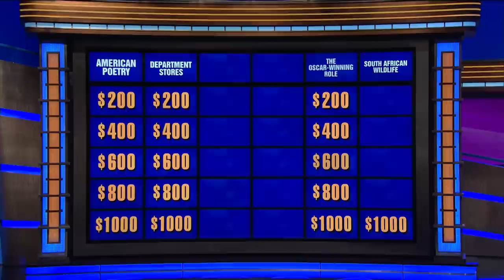South African Wildlife | Category | JEOPARDY!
Take a walk on the wild side with clues from South Africa!